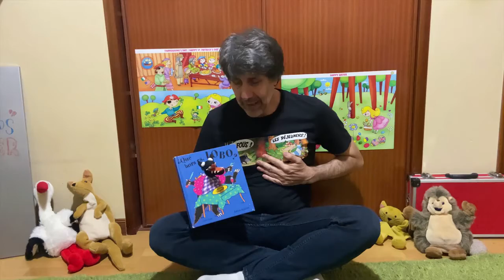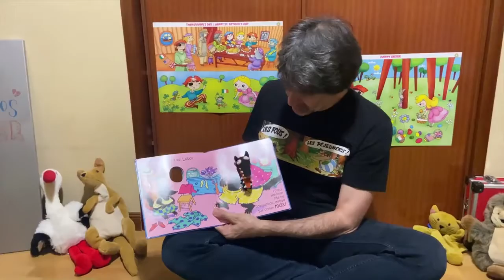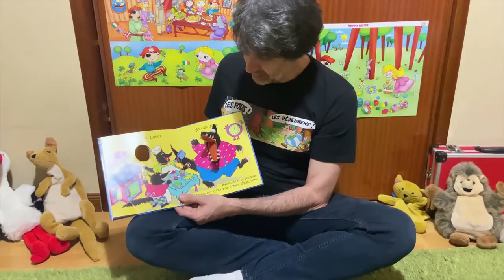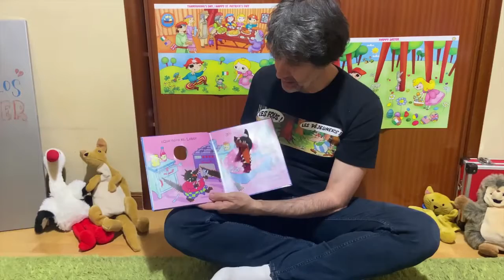School from home for Early Primary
by JUAN CARLOS LÓPEZ RODRIGUEZ